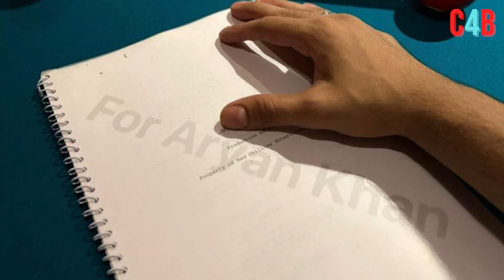Shahrukh Khan's Son Aryan Khan bought two floors worth crores in Delhi !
Aryan Khan bought two floors worth crores in Delhi, the property has a special connection with Shahrukh-Gaur